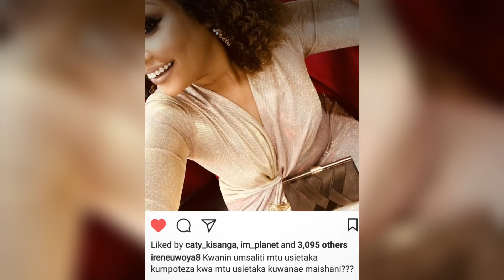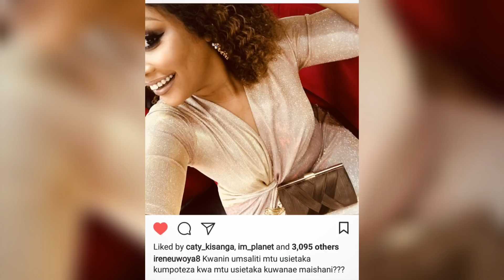PEPO LA USALITI LATAWALA NDOA YA DOGO JANJA NA IRENE UWOYA?